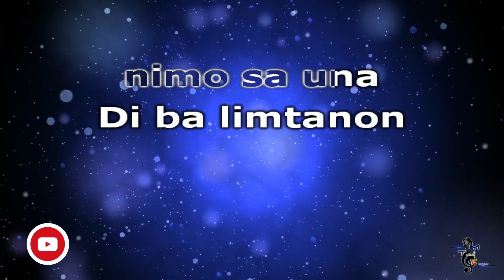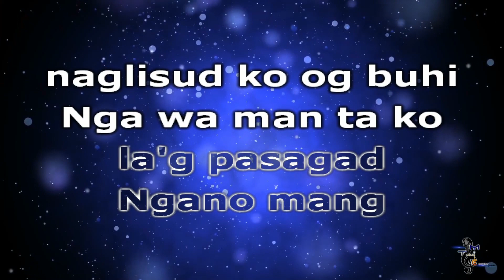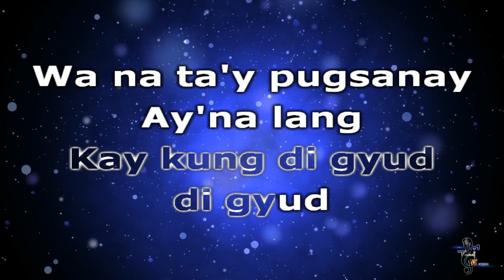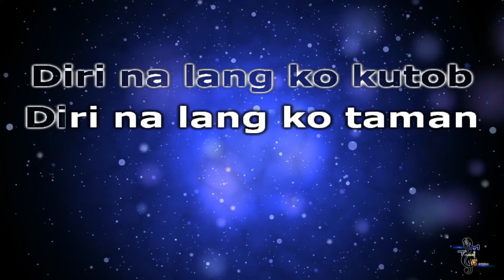Morissette - Pero Atik Ra (Bisaya cover feat. 3RD AVENUE) KARAOKE (Jacky Chang)